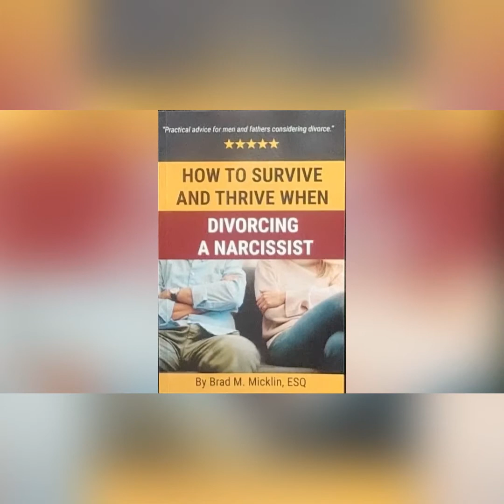Weekly Tip: The Top Three Things To Do if Your Divorce Continues in 2021- Brad Micklin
Brad discusses a few of the most important action items you need to consider doing if your divorce will continue in 2021.

This video contains Attorney Advertising Material. The information you obtain at this site is not, nor is it intended to be, legal advice. You should consult an attorney for advice regarding your individual situation. Contacting us does not create an attorney-client relationship. Please do not send any confidential information to us until such time as an attorney-client relationship has been established.